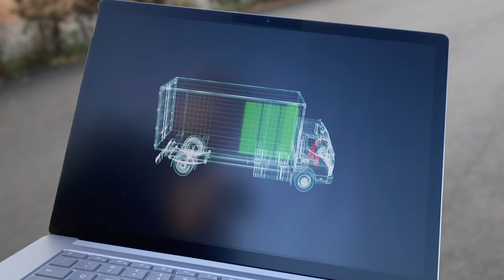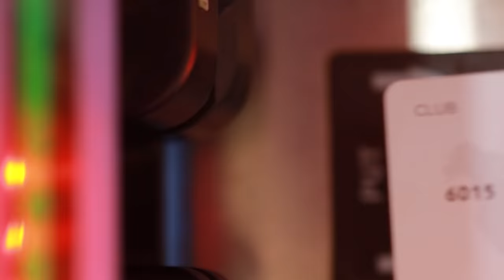I Opened a Free Bank in Kerala | 100% Real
Story in ONE LINE
Kanakil Pedatha Cash aai oru truck pokunnu, njan hijack cheyunnu, oru fake bank undaki naatukarku ellam free aay cash and loan kodukuunu. pinne aanu twist, video full kandal manasilaakum. { Ithu ellam oru entertainment aane, nighal bore adikathe kandu irikaan vendi😅}

➤ CODE RED 🚨( can we Hit 30k Likes ? )
18 crew member ,1 week shoot, 1 week post production for a Massive Code Red event. Support onnu kondu maathram njan ente swapnaghale Code red enna peril oronnai chyethu theerkunnu. Luv u all, sneham comments il arikane. Ithil kure mistakes undennu ariyaam, DI okke cheyanam ennu undairunnu, pakshe nadanilla. Saarilla ithokke verum cheruth, appo enghana next code red il pwolikaam.

Thanks Nirmala Academy Arthunkal Alpy🥰

Story - Screenplay - Direction & Production - Nick Vlogs ( Eldho enne silme eduthadaaa😅)
DOP : Shine Sidharth
Production Controller : Sujith Kesavan Nair
Production Manager : Stanly Lobo
Costumer : Nick Vlogs
Makeup : Apna Apna :P
Stills : Apna Apna :P
Promotional Video Cuts : Nick Vlogs
Promotional Posters & VFX : Rahul Ramanan ( Booma EFX )
Mixing & Mastering Engineer : Nick Vlogs
Script Assistance & Creative Direction - Rahul Saji
Producer - NV Productions
Art - NV and Rahul Saji